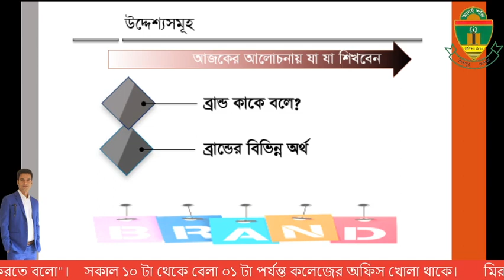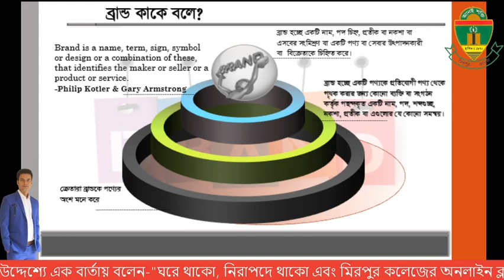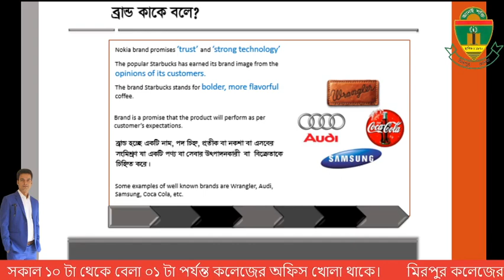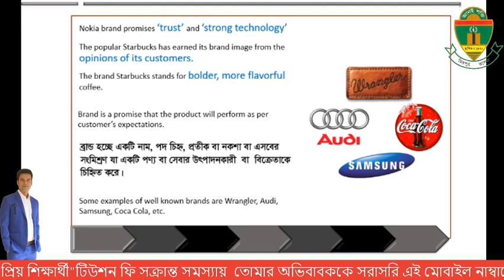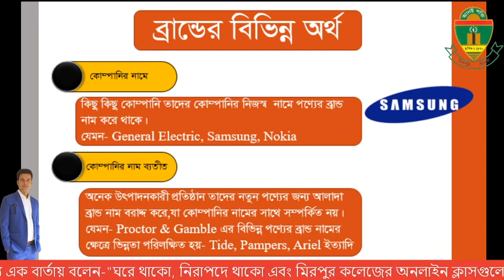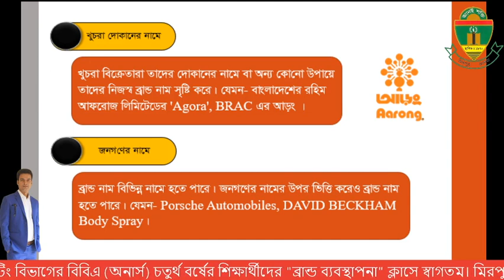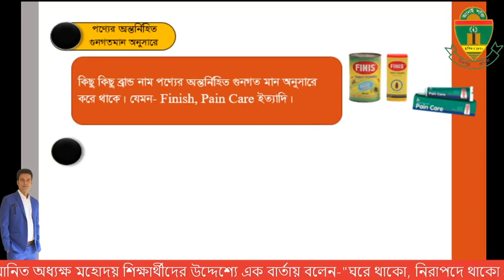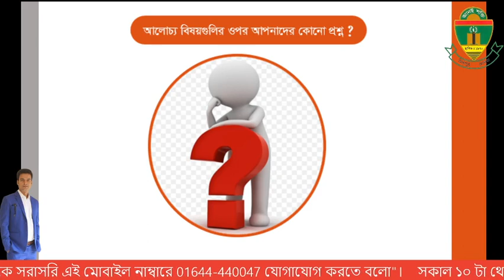BRAND MANAGEMENTMANAGEMENT/ ব্রান্ড ব্যবস্থাপনা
BRAND MANAGEMENT(In Bangla)
[Marketing Department]
BBA(Hon's) 4th Year,National University, Bangladesh.